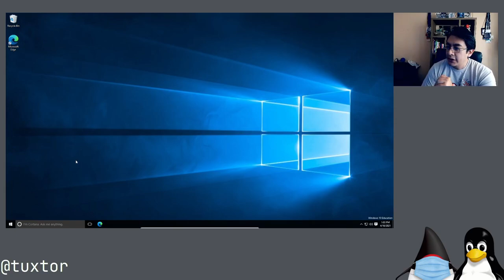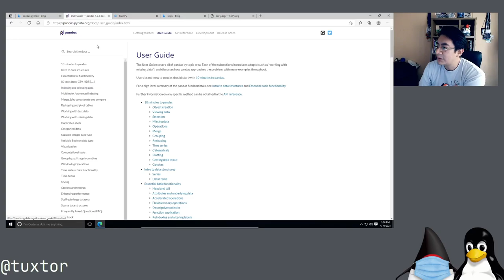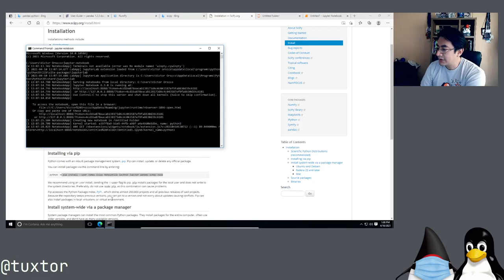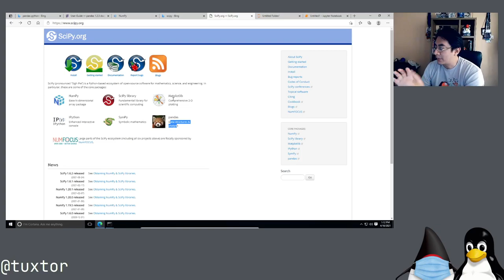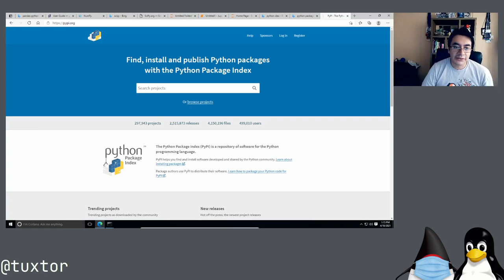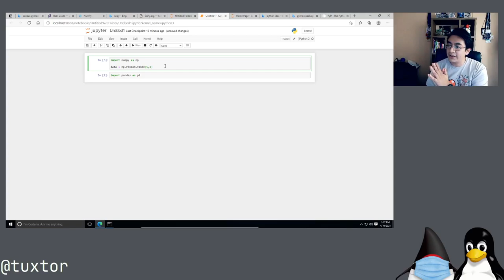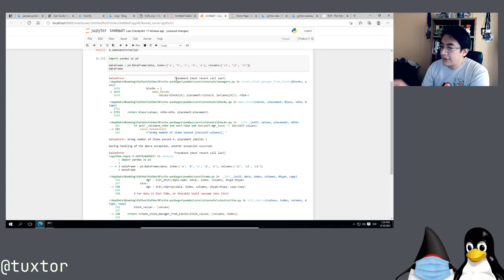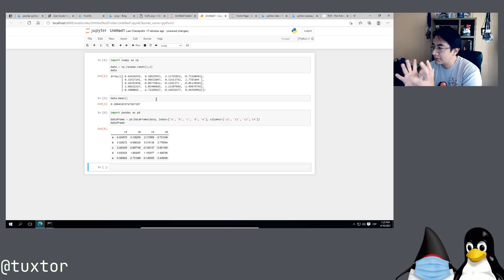Instalación de NumPy, Pandas y SciPy en Windows 10 para Jupyter Notebooks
Continuamos con la creación de un entorno basado en Jupyter Notebooks para la exploración de datos con Python